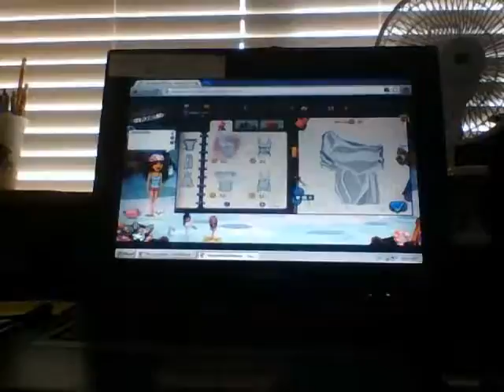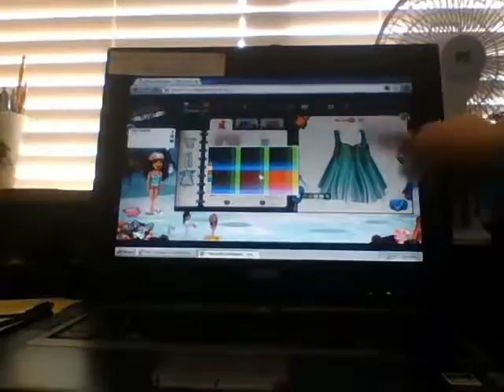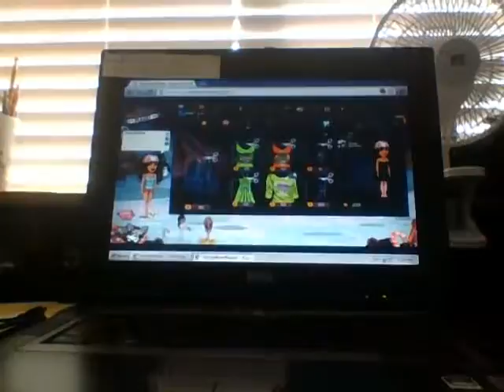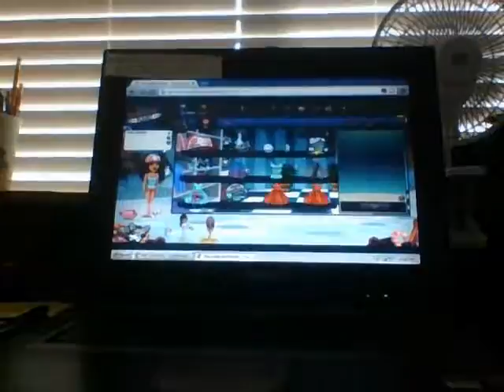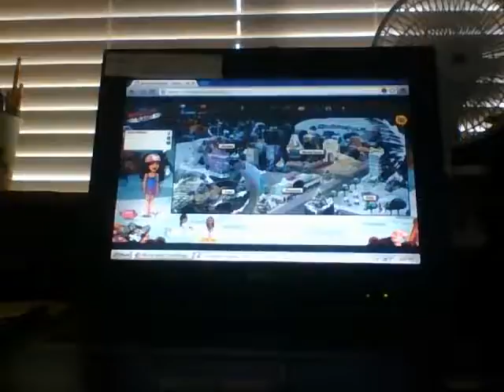Me on Msp!!! Ep: 1 part 2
Msp is soooo cool! : )